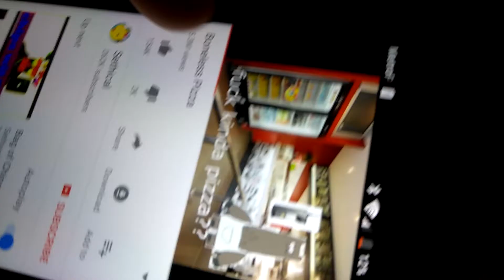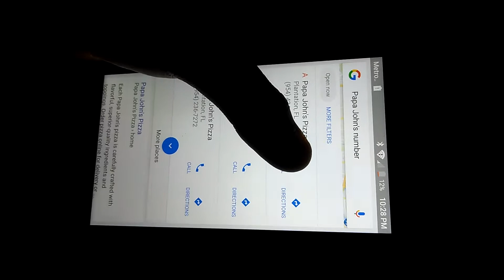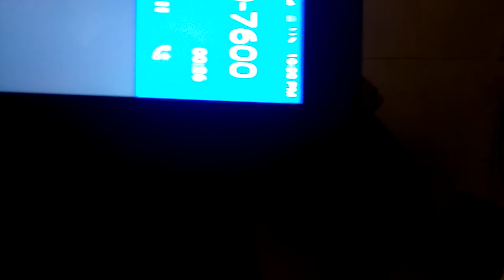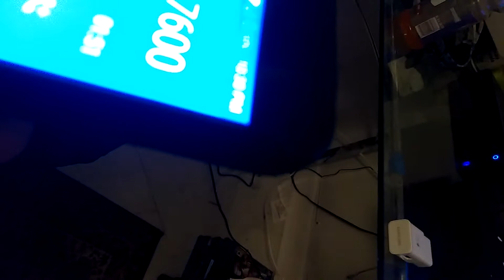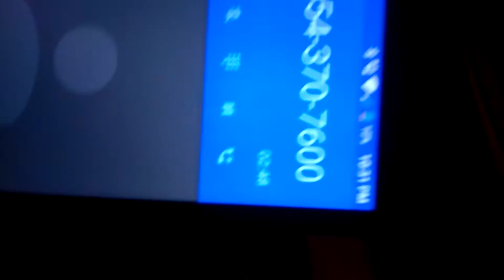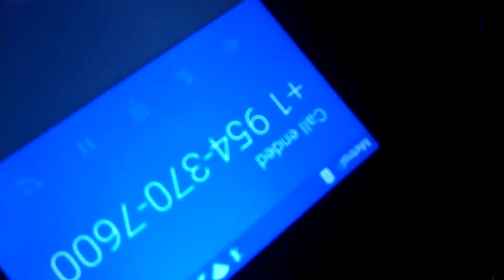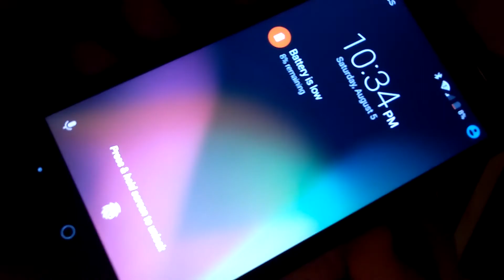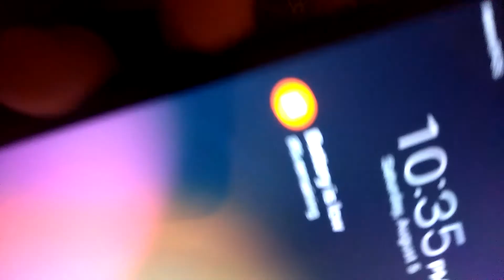Boneless pizza prank call (backfire)